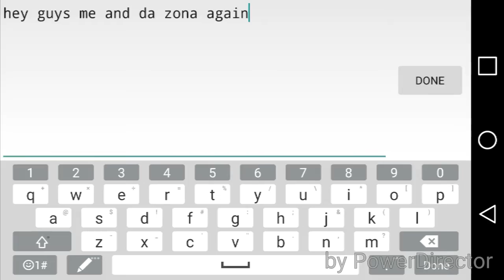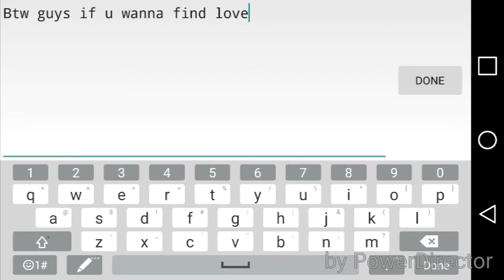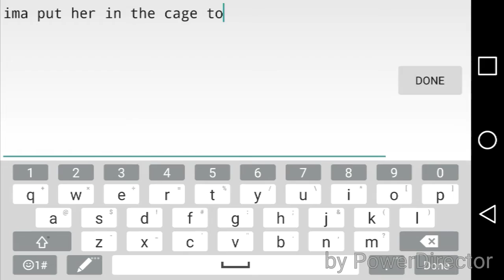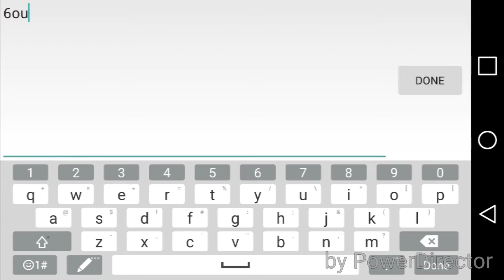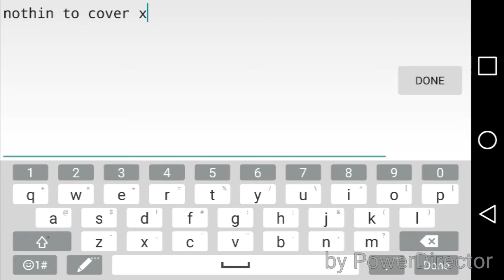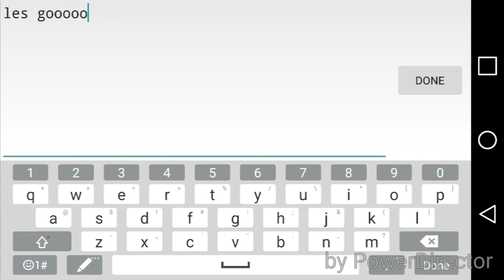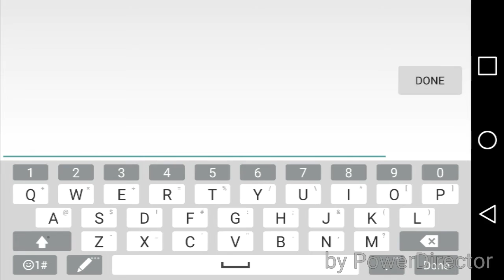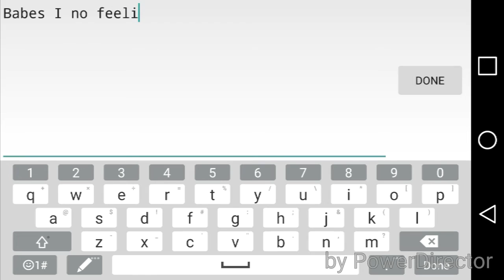Graal on crack ep 2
We went to the astro and fooled around in there a bit